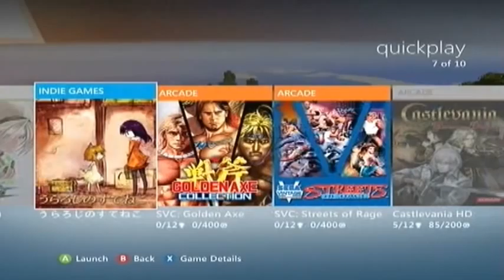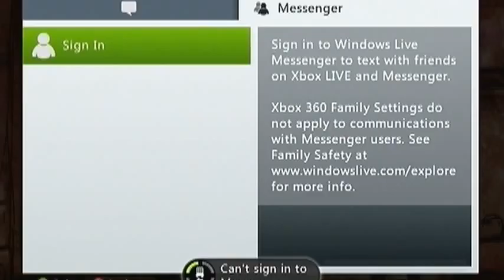Let's Play Some Indie Games: Weird Cat-Girl's Day Out Demo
Couldn't find the correct name of this game so here it is. We play as an anime cat girl who tells us about her day.